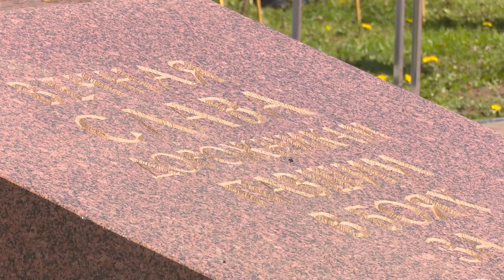Возложение цветов к памятнику воинам-дорожникам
Работники дорожной службы всегда на передовой. Так, во время Великой Отечественной войны тысячи человек трудились над восстановлением дорог. Именно в их честь прошла церемония возложения венков к памятнику воинам-дорожникам на 71-м километре трассы М-1 Беларусь. Мероприятие приурочили к 78-ой годовщине Великой Победы.  Дорожникам, которые в наши дни особо отличились при восстановлении дорожной инфраструктуры в зоне проведения СВО, вручили медали.